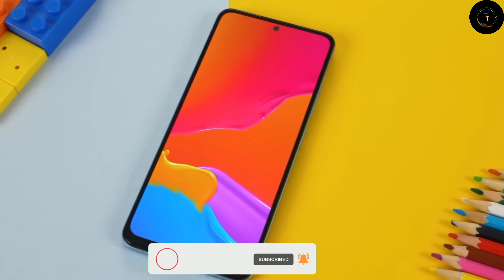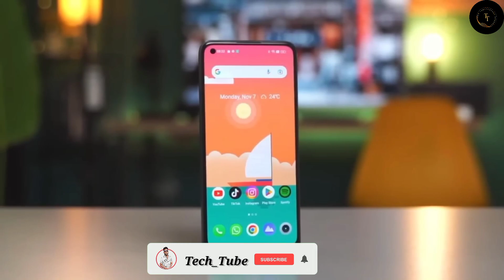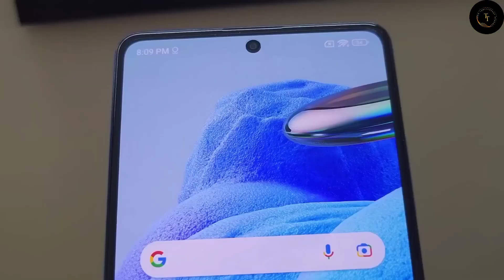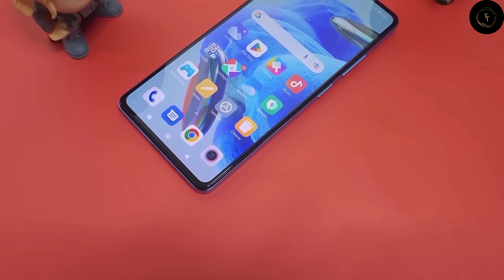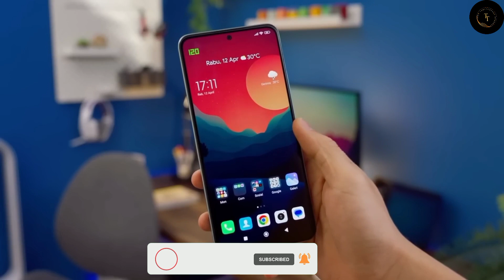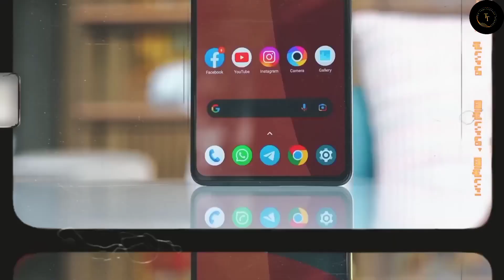এই ঈদে দাম কমলো ৫টি স্মার্টফোনের | Discount mobile phone On This Eid 2023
2023 new phone
mobile price inBangladeshh
best camera phone under 20000
15000 to 20000 best mobile best
Best phone 20000 taka
redmi note 8 price bd
15k to 20k best mobile in bangladesh
best phone in 20000 tk in bd

🔵🔴Credits:
Images and footage Source: From - TECH CORNER & TECH CORNER 2.0